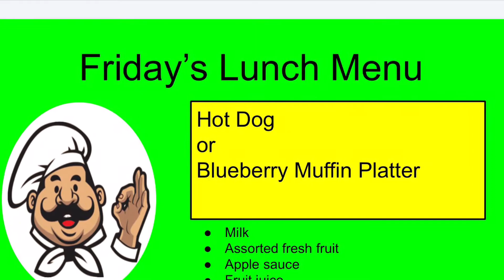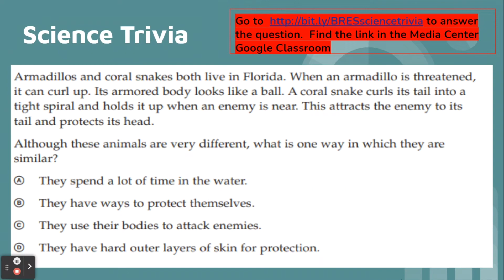BRES News Friday, April 30